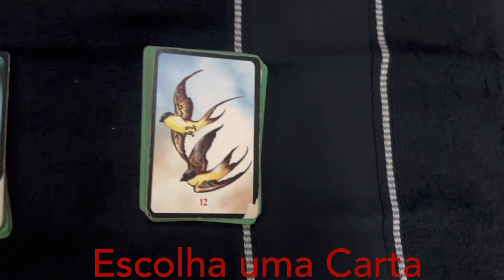Há arrependimento na pessoa? Escolha uma Carta